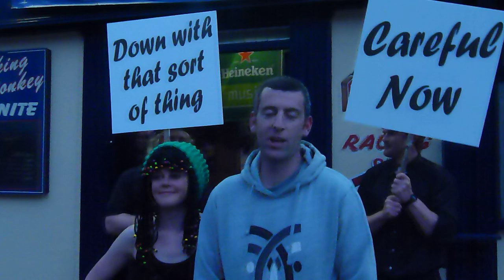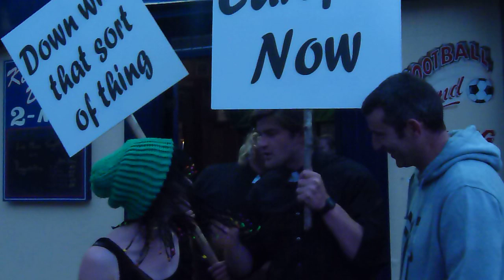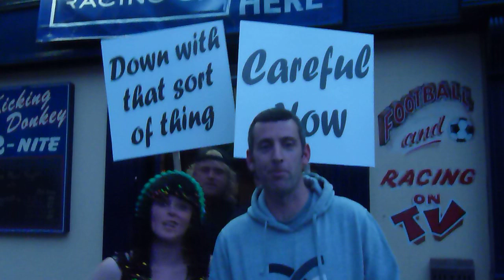Friday video surf report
The father Ted special from outside the Kicking donkey with special guest Fionna from the Reggamuffins